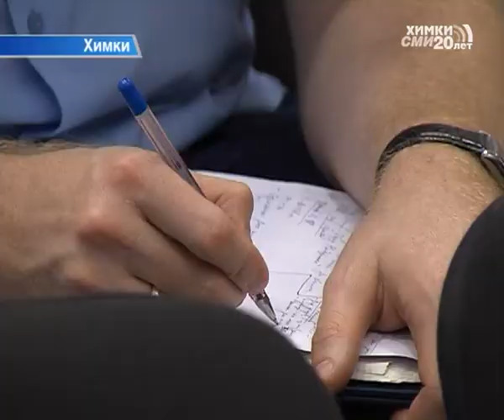В Химках прошел третий Градостроительный совет Московской Области!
28 июня врио губернатора Андрей Воробьёв посетил Химки. После визита на НПО имени Лавочкина он отправился в «Арену-Химки», где прошёл уже третий по счёту Градостроительный совет области.  Первый вопрос на повестке дня -- генеральный план развития округа  до 2035 года. Его представил Глава округа Олег Шахов. После долгих обсуждений Правительство Подмосковья предложило документ доработать. Не обошлось в этот день и без громких увольнений